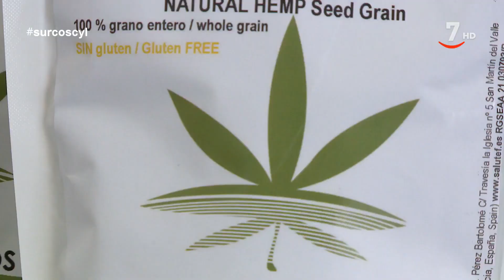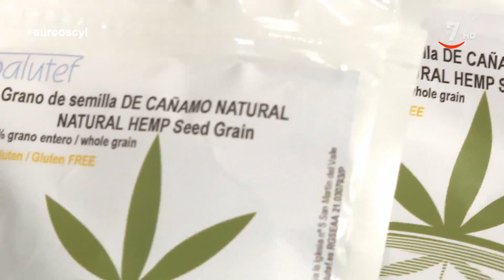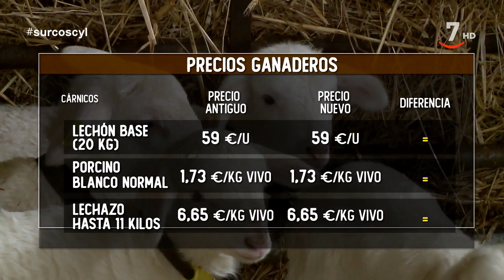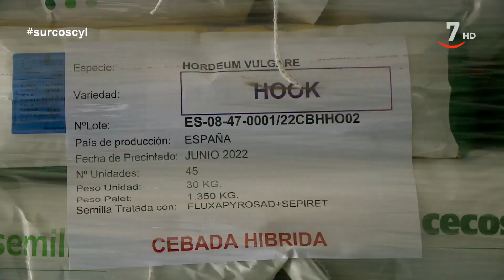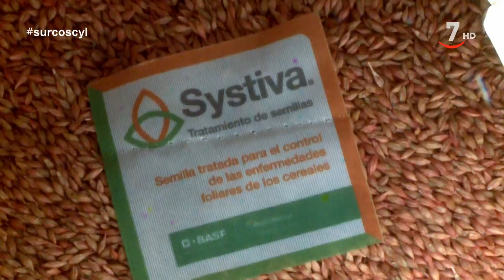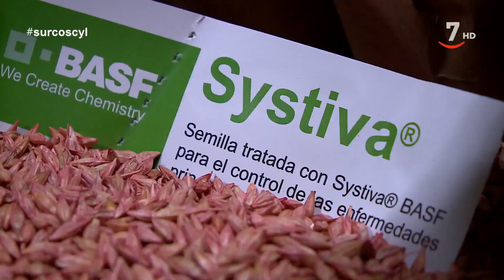Surcos (559).- Las plantaciones de almendros y el cultivo del cáñamo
SurcosCyL La respuesta que tienen en el campo de Castilla y León las plantaciones de almendros y en el cultivo del cáñamo es positiva. Los dos son rentables con un manejo más o menos sencillo. En los dos el problema es el mismo: hay demanda, pero el valor añadido se va fuera de Castilla y León porque no hay plantas ni para su procesado, ni para su transformación.